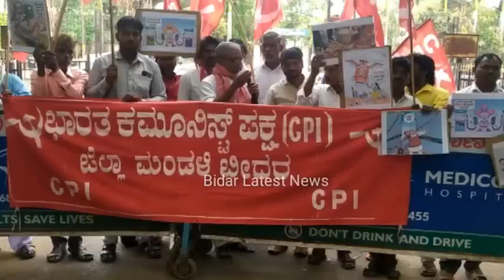CPI Bidar Unit Staged Protest Aginst Hike Rates Of Petrol, Diesel At Bidar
ಭಾರತ ಕಮ್ಯುನಿಸ್ಟ್ ಪಕ್ಷ (CPI) ಬೀದರ ಜಿಲ್ಲಾ ಘಟಕ ವತಿಯಿಂದ, ಪೆಟ್ರೋಲ್ - ಡಿಜಲ್, ಅಡುಗೆ ಅನಿಲ, ವಿದ್ಯುತ್ ದರ ಮತ್ತು ಅಗತ್ಯ ವಸ್ತುಗಳ ಬೆಲೆ ಏರಿಕೆ ವಿರೋಧಿಸಿ ಕೇಂದ್ರ ಮತ್ತು ರಾಜ್ಯ ಸರ್ಕಾರಗಳ ವಿರುದ್ಧ, ನಗರದ ಅಂಬೇಡ್ಕರ್ ವೃತ್ತದಿಂದ ಜಿಲ್ಲಾಧಿಕಾರಿ ಕಚೇರಿವರೆಗೆ ಪ್ರತಿಭಟನೆ ನಡೆಸಿ ಮಾನ್ಯ ಜಿಲ್ಲಾಧಿಕಾರಿಯವರ ಮುಖಾಂತರ ಮಾನ್ಯ ಪ್ರಧಾನಮಂತ್ರಿಯವರಿಗೆ ಮನವಿ ಪತ್ರ ಸಲ್ಲಿಸಲಾಯಿತು.